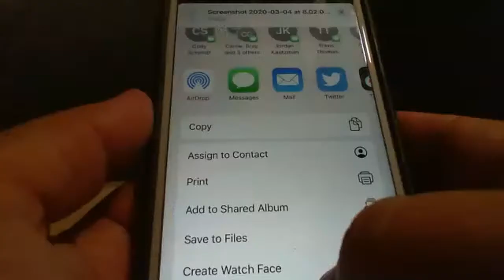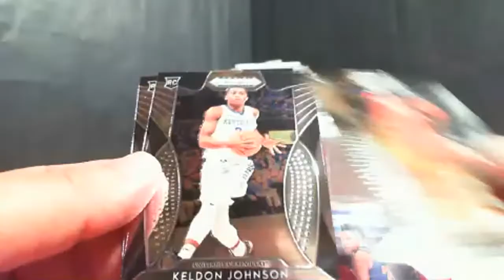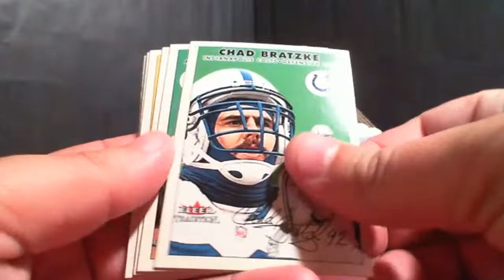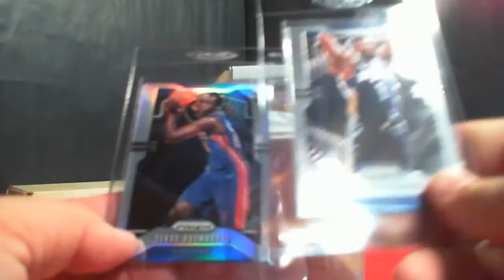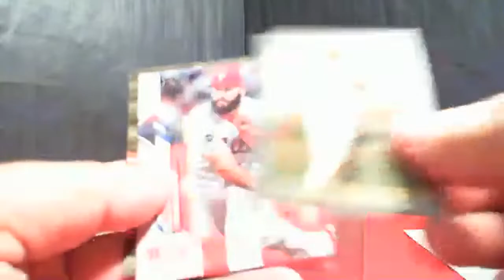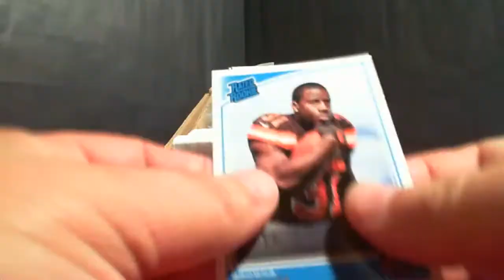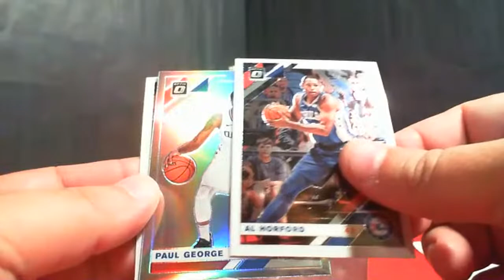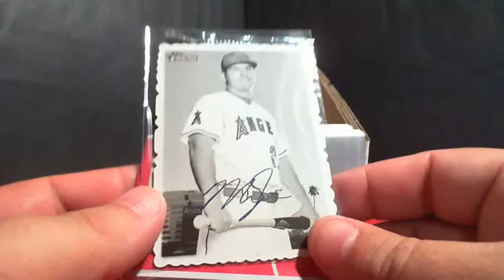Singles Club Lounge 3-4-20 SOLD OUT